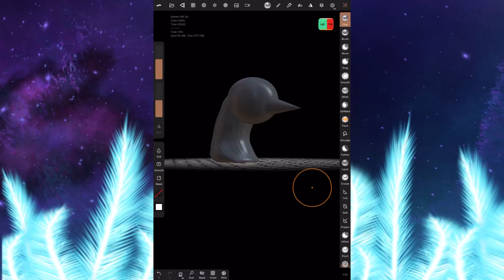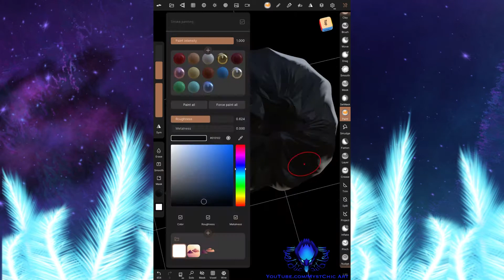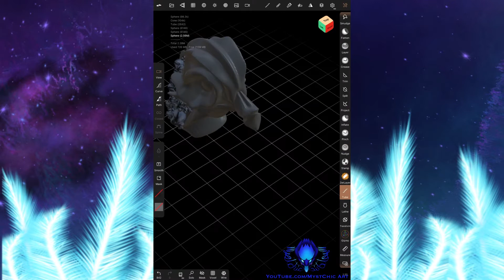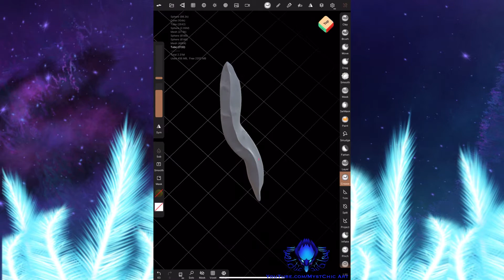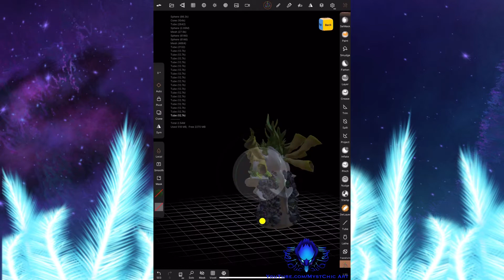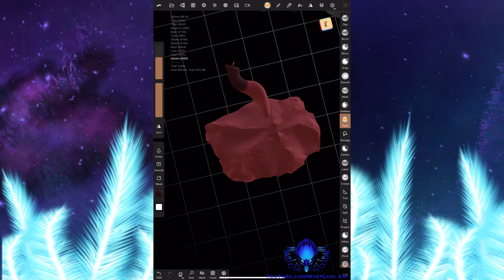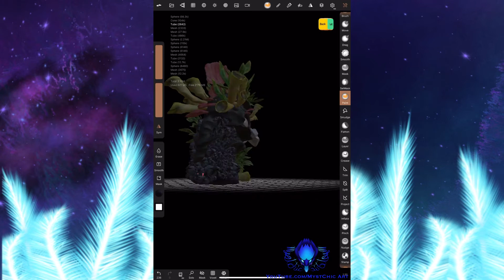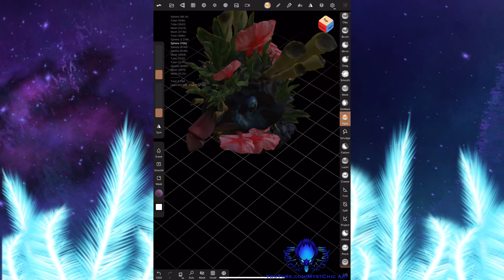Reefback Chicken Nomad Sculpt Process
Art App used: Nomad Sculpt